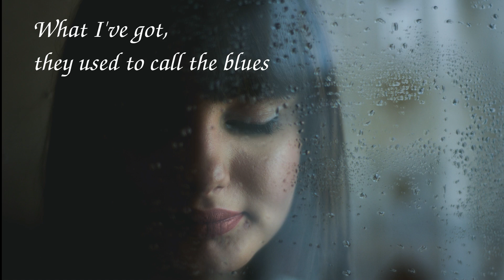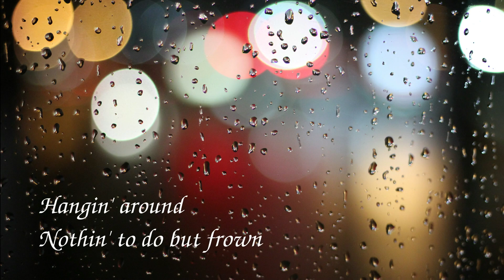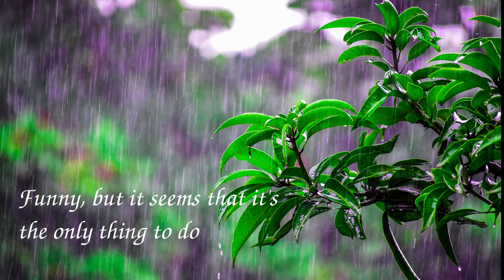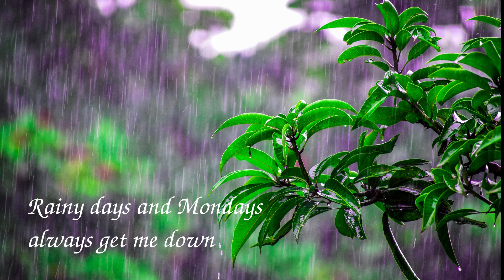The Carpenters - Rainy days and Mondays (lyrics)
Rainy days and Mondays. A song recorded by Karen and Richard Carpenter in 1971.  Arranged by Richard featuring the vocal talents of Karen.